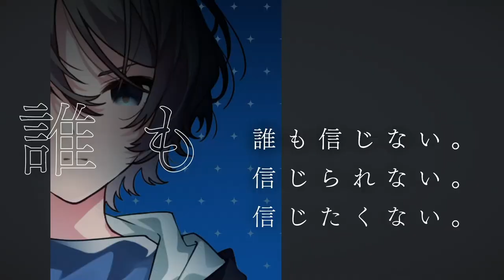恋愛ADV『シンスメモリーズ 星天の下で』OPムービー／主題歌「光と影のラプラス」［歌：亜咲花］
『シンスメモリーズ 星天の下で』オープニングムービー

Nintendo Switch™ ／ PlayStation®4用恋愛アドベンチャーゲーム
『シンスメモリーズ 星天の下で』（ほしのそらのしたで）

本作は1999年～2018年まで「恋愛の痛み」「切なさ」、そして「かけがえのない想い」を
描き続けてきた恋愛アドベンチャーゲーム「メモリーズオフ」シリーズのコンセプトを
受け継ぐ完全新作の後継作です。

【Story】
｢どうして、俺が生き残ってしまったのだろう？｣
大学に通いながら家業の「何でも屋」を手伝う主人公・水元隼也（cv.菊地燎）の心は、
昨年この世を去った兄「鷹也」に対する想いに縛られていた。
そんな彼は、ある日出会った一人の少女・里見 英（さとみあずさ、cv.田所あずさ）
｢あんたが死ねばよかったのに｣と告げられる。

悔恨を引きずりながら過ごす中、地元の名士の令嬢であり、隼也の幼馴染である
「北條ちはや」（cv.近藤玲奈）から北條家旧宅のリノベーション案件が舞い込む。
隼也にとっては初めて担当する、大きな仕事だった。

「何でも屋」の仕事を通して出会う様々な人たち……。
ちはやと同じく幼なじみの伊勢 陽詩（cv.永木さくら）。
地元出身で休業中のアイドル大山 優梨子（cv.岡本美歌）。
日本の民俗学を学ぶために留学してきた黄 春玉（cv.渡辺千絢）。

それぞれの感情が起こす数々の問題と確執に翻弄され、
物語は波乱へと歩を進めてゆく……。

【キャスト】
水元 隼也（cv.菊地燎）　北條 ちはや（cv.近藤玲奈）　里美 英（cv.田所あずさ）
伊勢 陽詩（cv.永木さくら）　大山 優梨子（cv.岡本美歌）　黄 春玉（cv.渡辺千絢）
水元 みそら（cv.夏吉ゆうこ）　プルシアイネン 藍乃（cv.渋谷彩乃）　稲穂 凛（cv.木野日菜）
稲穂 信（cv.間島淳司） 他

オープニングテーマ　亜咲花
エンディングテーマ　彩音
挿入歌 岡本美歌（大山優梨子役）

【商品情報】
Nintendo Switch™ ／ PlayStation®4用ゲーム
『シンスメモリーズ 星天の下で』
2021年9月16日発売

通常版　8,580円（税込）
限定版　11,880円（税込）
ダウンロード版　7,700円（税込）

【限定版特典】
・設定資料集
　イラストやキャラクターデザイン画＆衣装設定、ラフ画や背景画のマップ解説など
　盛りだくさんの内容で送る設定資料集。（全64ページ予定）
・サントラCD（BGM＆ソング集）
　ゲームBGMの他、ゲームサイズのOP・ED・挿入歌とメインヒロイン5人の
　各キャラクターソングを収録。
CERO 「C」（15才以上対象）

「光と影のラプラス」
歌：亜咲花
作詞・作曲：志倉千代丸　編曲：悠木真一